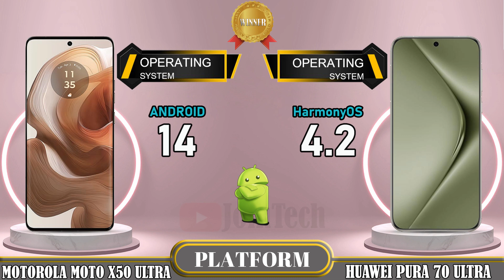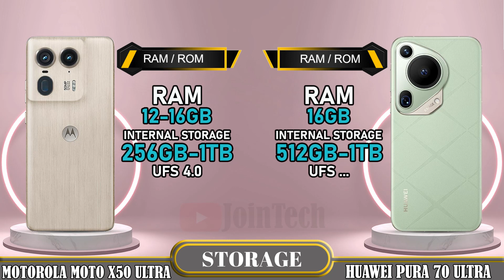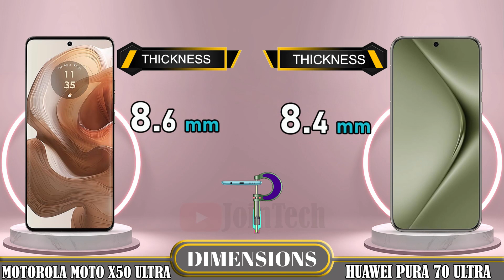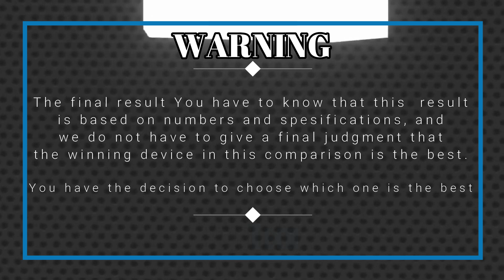🔥 Duel High Tech! Motorola Moto X50 Ultra Vs Huawei Pura 70 Ultra Off in a Smartphone Showdown!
Motorola Moto X50 Ultra vs Huawei Pura 70 Ultra | Comparison | Review | Unboxing | Price | Antutu Score
We provide a detailed first look at the Motorola Moto X50 Ultra, including hands-on specifications and features. The data is sourced from the manufacturer's laboratory, and the actual data may differ due to test environment conditions. You can find the specs and unboxing information for the Motorola Moto X50 Ultra in our comparison review. Share your first impressions and any tests you conducted in the comments section, especially when comparing it to the Huawei Pura 70 Ultra. Please note that any Google data used in this video is purely for illustrative purposes, and we cannot guarantee the accuracy (100%) of the information presented.
🔔 Turn on the bell for new upload notification 🔔
Please To: